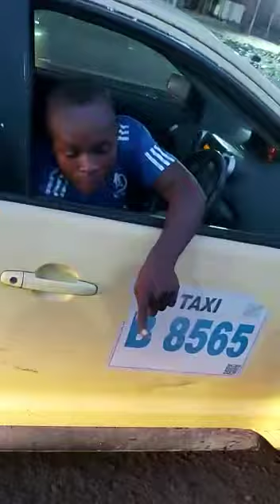KINSHASA MAKAMBU POLICIE ALANGWE PE ASUMBI N'A BILAMBA